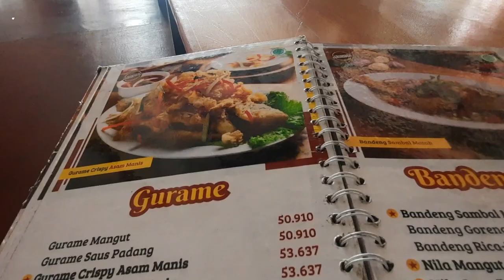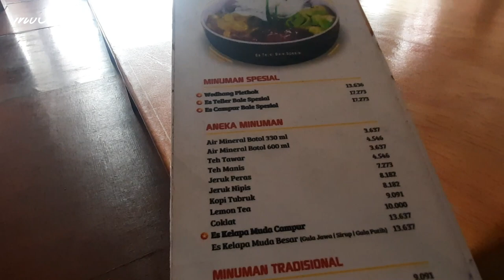RUMAH MAKAN TER ENAK DI KUTOARJO I BALE BEBAKARAN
Mari Kita nikmati sajian Nasi Ingkung, Minuman Es Teler Bale Spesial dan Es Campur Bale Spesial. Bagaimana rasanya mari kita ikuti petualangan icip-icip saya.